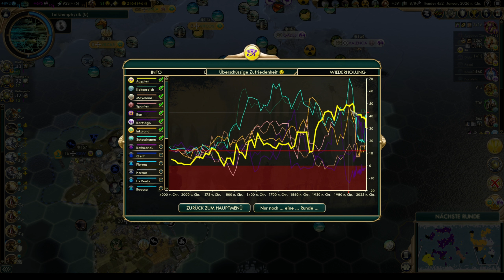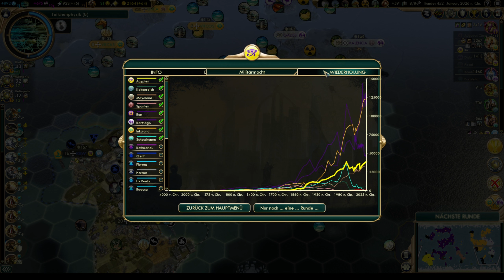Civilization V - Ägypten (2023) #14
Dieses Mal achten wir auf unsere Ernährung und schauen, wie groß 1 Stadt werden kann.